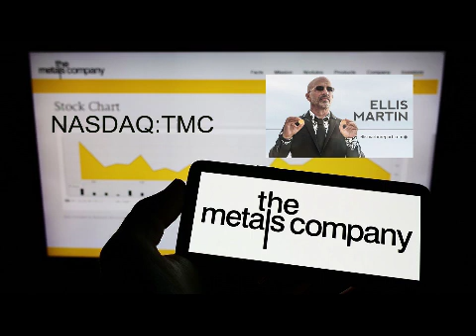Ellis Martin Report: The Metals Company-Low Environmental Impact Deep Sea Battery Metal Mining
In this segment of The Ellis Martin Report we speak with Craig Shesky, the CFO of The Metals Company (NASDAQ:TMC).   Mr. Shesky and Mr. Martin review all the positive aspects of 'non-invasive" deep sea mining for nickel, copper, cobalt polymetalic nodules with enough potential production delivery to satisfy strong off-take demand in North America and ASEAN countries for quite some time.    This is a comprehensive interview worth listening to.  Very educational.

The Metals Company is a paid sponsor of The Ellis Martin Report